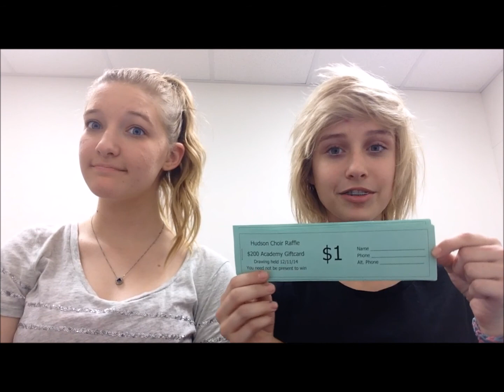Tiny Talk- BLOOPERS!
Stay up to date with all things New Image!